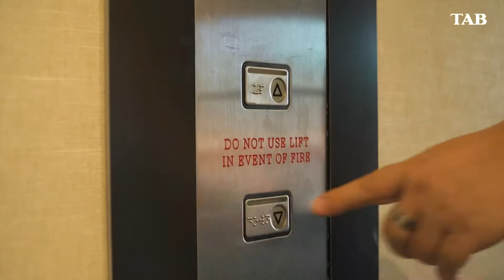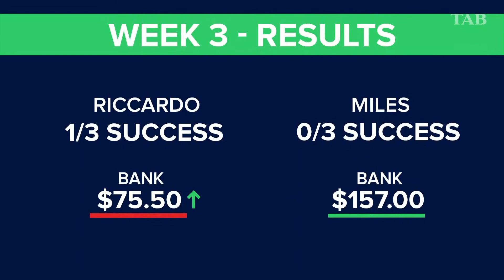Football HQ: 1 July